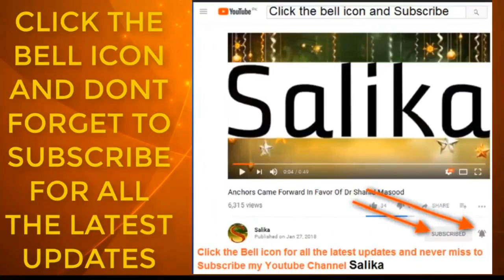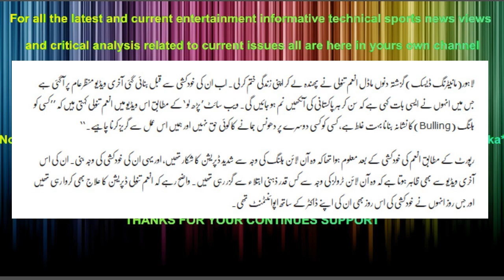KHUD KHUSHI KARNY WALI MODEL ANAM TANOLI KA AKHARI VIDEO PAIGHAM KYA THA JANYE